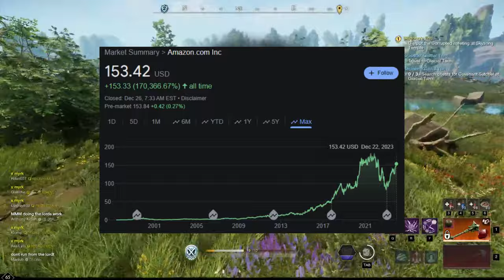Is New World Worth Playing In 2024? My Opinion After 6,000+ Hours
Drop a like on ur way out lads